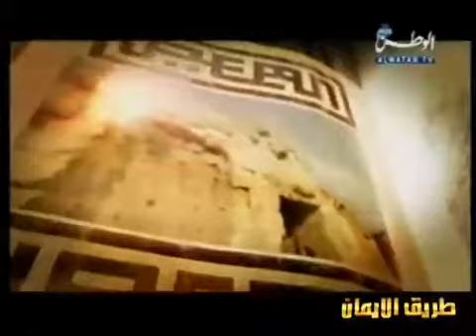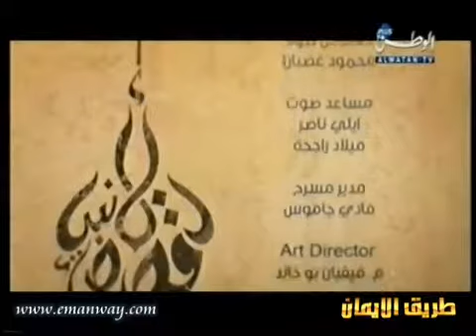9 إبراهيم و إسحاق و يعقوب و يوسف عليهم السلام